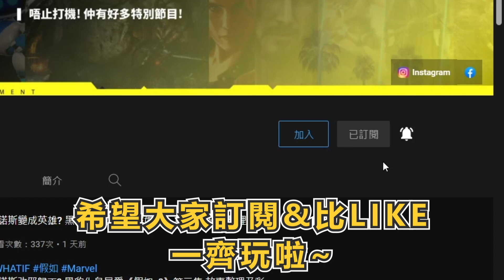狂掃最貴禮包 直接過千港紙抽落去! 最後竟然出到神裝!? |《漫威: 未來革命》MARVEL Future Revolution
00:00 前言
00:22 時裝/卡片/次元寶箱抽哪個好?
02:30 禮包購買
3:34 直接爆抽

 ▶︎與天神交流◀︎
🔸 Instagram 👉 Timsongameplay